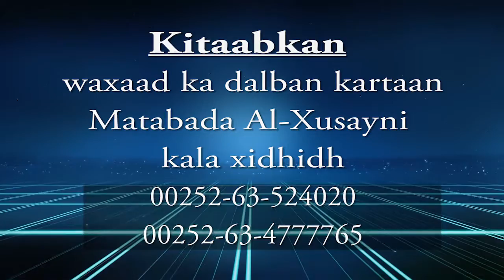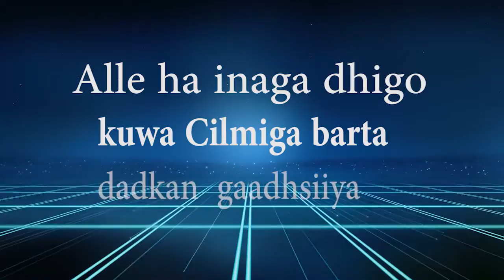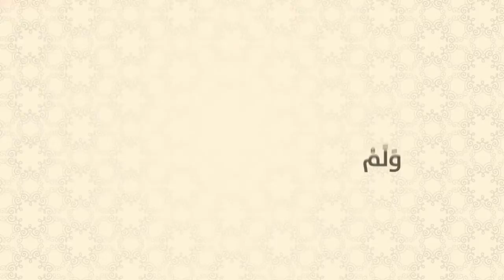Casharkii 111aad Sharxu Qaasimi Sh Muxammad Cali Jaamac